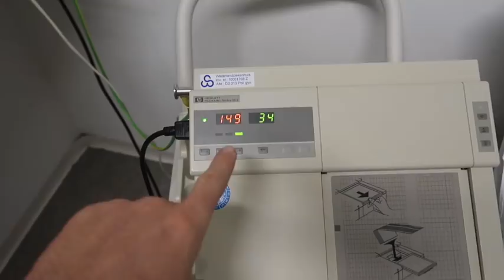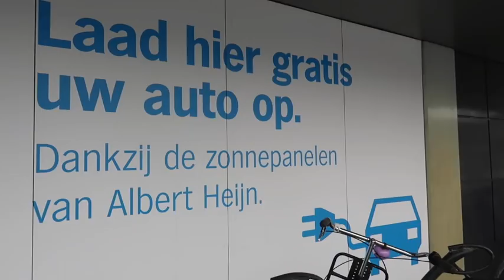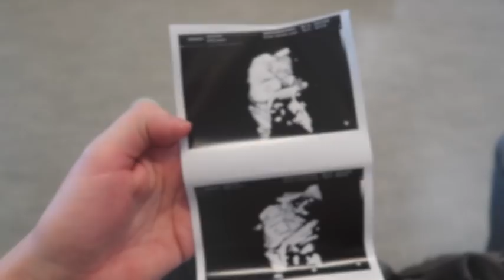41 WEKEN ZWANGER - Bevalling oproepen? | Vlog #298 | Diesna Loomans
Ik ga voor een laatste check up. En ik krijg een afspraak voor wanneer hij er volgende week nog niet is.. Het zijn spannende maar ook hele chille dagen eigenlijk. Hij zit lekker.

POST:
Social1nfluencers
t.a.v. Diesna Loomans
Rietlandpark 333
1019 DW Amsterdam